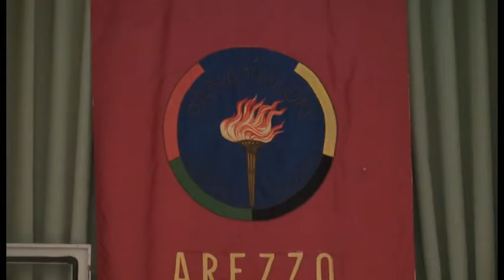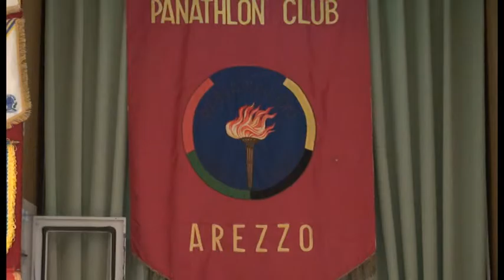Marconcini protagonista del Panathlon club